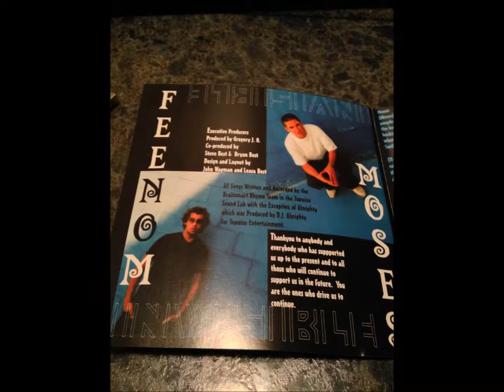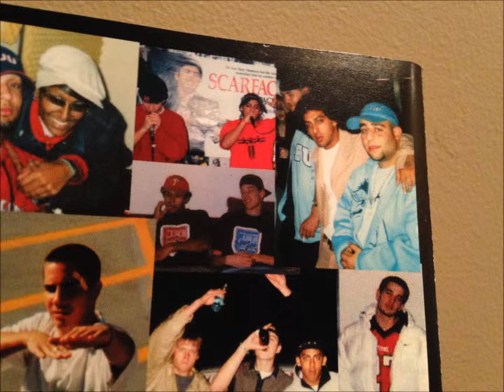Invisible - smoothlee Ft. Tommy Hampton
TopWise Entertainment Presents Invisible Brainsmart

The sixth track off the Album Brainsmart Titled Smoothlee featuring the artist Tommy Hampton

possibly produced in Regina Saskatchewan, not much information on it but really dope album good style